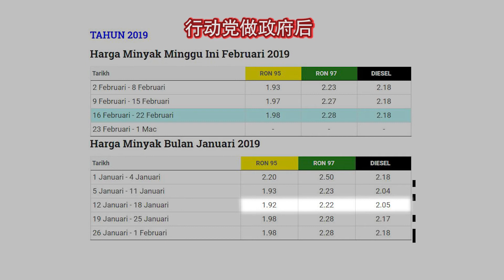倪可敏骂自己是白痴？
2018年大选前，行动党倪可敏在群众演讲上抨击，国阵政府制定的油价机制，其中柴油（油屎）比汽油还贵，这是政府当人民是白痴。

大选后，希盟成了中央政府，油价固定在RM2.20。

后来国际原油价格不断下跌，国内实际油价已低过RM2.20，但希盟政府却无动于衷。直到反对党连番施压，希盟才宣布落实每周浮动机制，让汽油根据市场定价。

在这套机制下，连续几周以来，柴油的售价都比汽油贵。

在国阵时期，柴油比汽油贵，倪可敏说政府当人民是白痴。现在希盟执政，柴油还是比汽油贵，倪可敏会不会痛骂林冠英和希盟当人民是白痴？

还是，当了官的倪可敏，现在自认白痴，而选择静静？